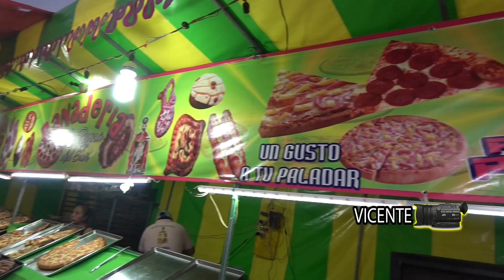san andres ocotepec edo de mexico fiesta tradicional 24 de 37